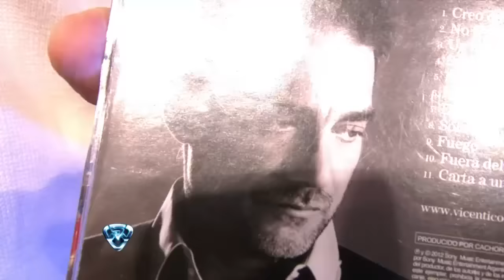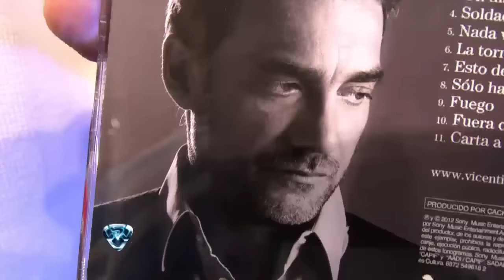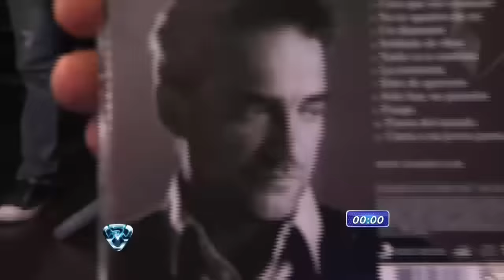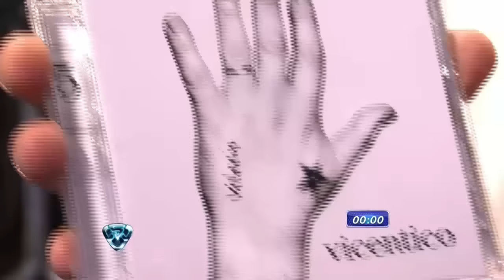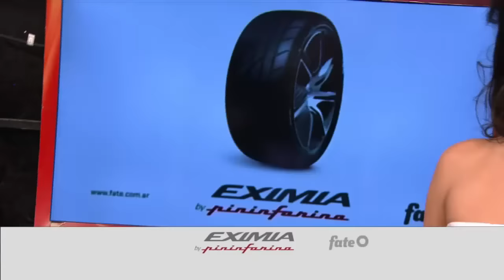Showmatch 2012 - Marcelo Tinelli en una prueba de fuerza imperdible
Antes de presentar a la próxima pareja de la noche, Marcelo Tinelli desafió a uno de los forzudos de ¿Cuál es tu record?, el segmento más visto de Sábado show.